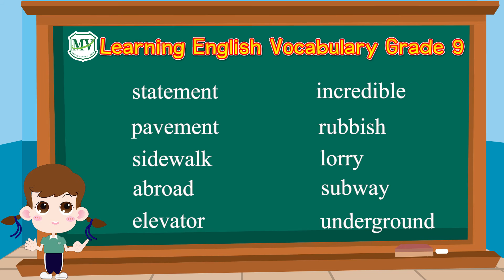Vocabulary G.9 No. 281 - 290